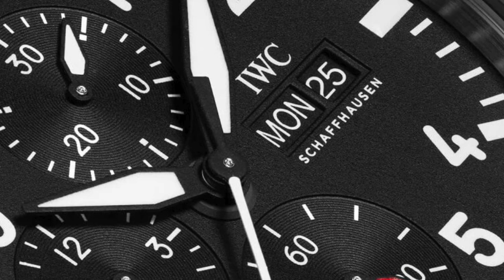IWC BIG PILOT TOP GUN : Il Cronografo da Aviatore per Eccellenza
Scoprite il fascino e la tecnologia dell'IWC-Big Pilot Top Gun, un orologio che celebra l'arte dell'ingegneria svizzera e l'eredità della scuola di volo Top Gun della US Navy. Con cassa in Ceratanium, movimento automatico e una riserva di carica di 7 giorni, questo cronografo è un'icona di prestazioni e stile. Scoprite la storia, le caratteristiche e le edizioni speciali, tra cui quelle indossate dal campione di Formula 1, Lewis Hamilton. Lasciatevi conquistare dal fascino dell'aviazione con l'IWC-Big Pilot Top Gun.